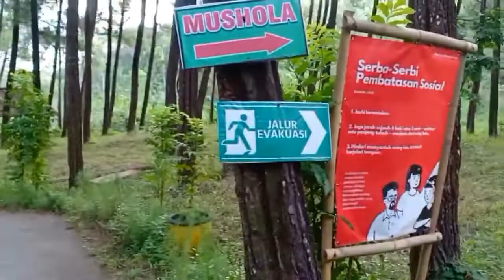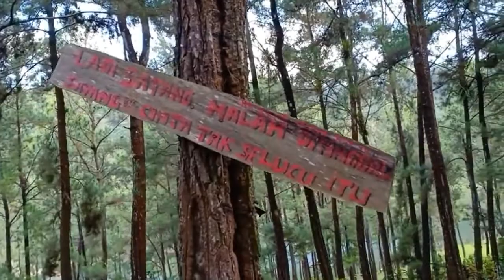Pine Forest Ranu Gumbolo Waduk Wonorejo Indonesia